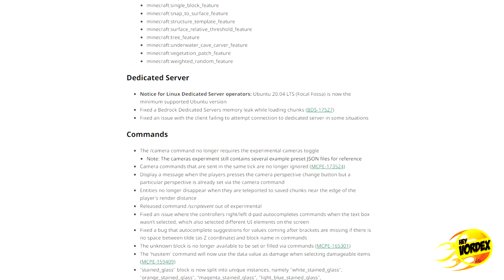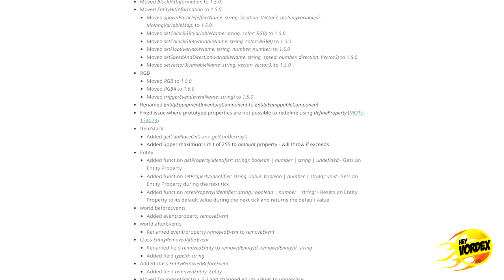MINECRAFT 1.20.30 - RECLAMAÇÕES! BEDROCK COM TRAVAMENTOS NA ATUALIZAÇÃO MAIS RECENTE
Hey, pessoal!
Neste vídeo é falado sobre os travamentos que foram comentados pelos jogadores na nova versão Minecraft - 1.20.30 (Bedrock).

★ MINECRAFT 1.20 - SEED COMPLETA DO BIOMA DE CEREJEIRA NO SPAWN E MAIS! (MCPE, Xbox, Playstation, PC)